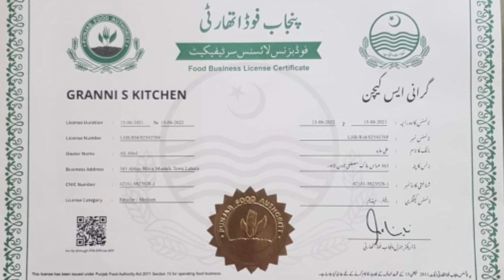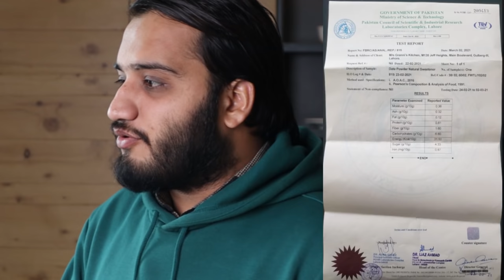Spices Masterclass | How to use spices in cooking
For Information and details of Grannis Kitchen.